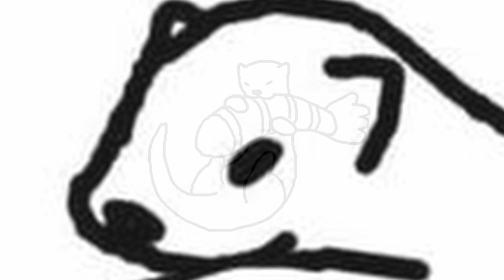Ferret [Fusion/Funk]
Greetings! I've been busy as I've been indulging in jazz piano and mathematical physics for the last couple years (I may upload something on those topics in the future), but as a result it's been a long time since I posted. So I thought I'd release this little project that I've been working on every now and then since May. Don't take this upload seriously (obviously) - and I may indeed upload this again without all the ferrets, when I've polished it up!

My focus was trying to create interesting harmony + juicy chords, so I hope that aspect of this is adequate. On the other hand, my sound design is terrible!

Nikolai